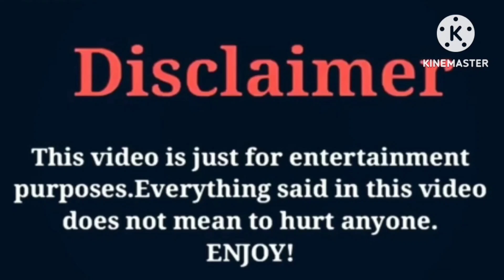Jayah (OfficialTsquadTV) VS khalani simon (Lani Love) VS Arii Babyy (Kinigra Deon)